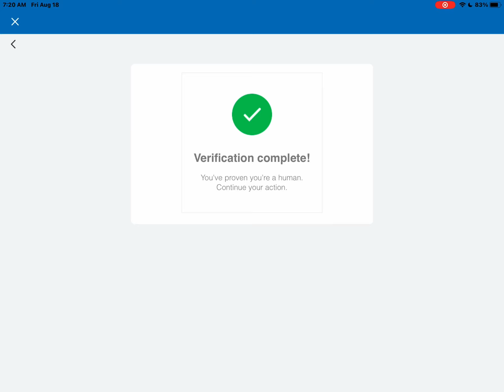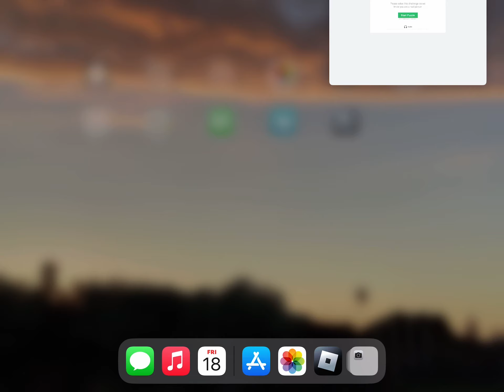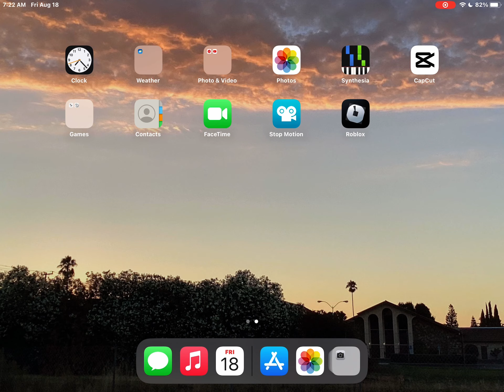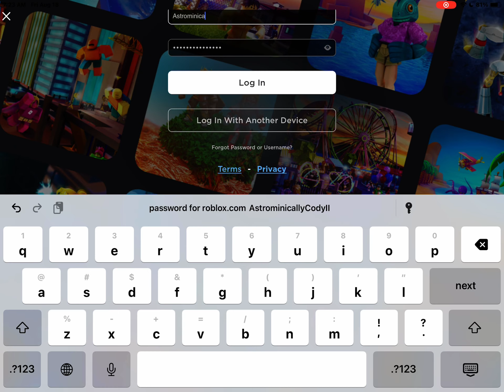bro, stop giving us bot things, I’m not A BOT, NONE OF US ARE BOTS YOU S- I can’t log in